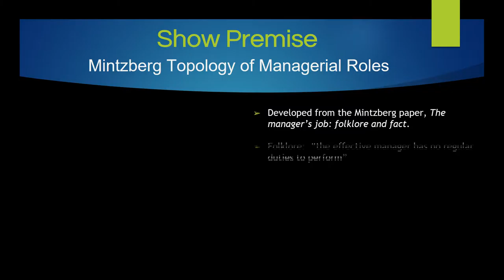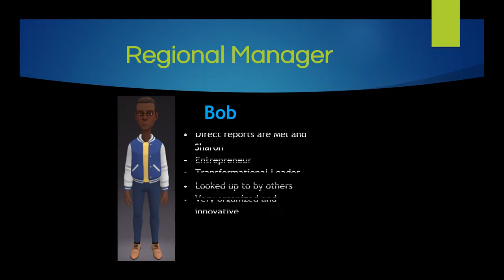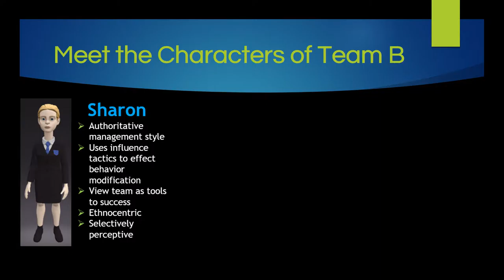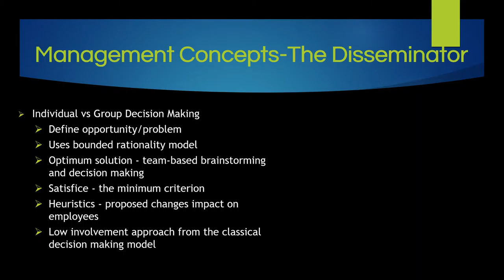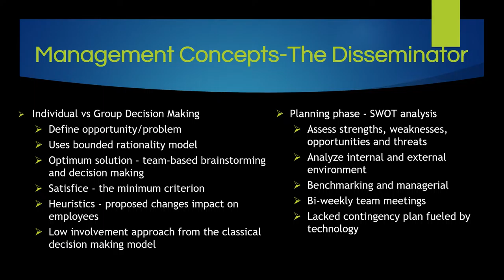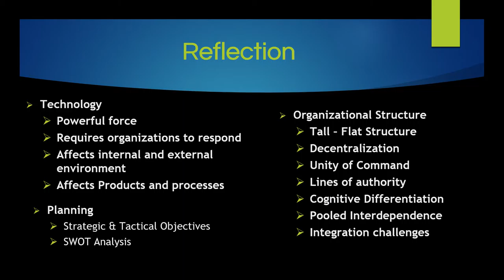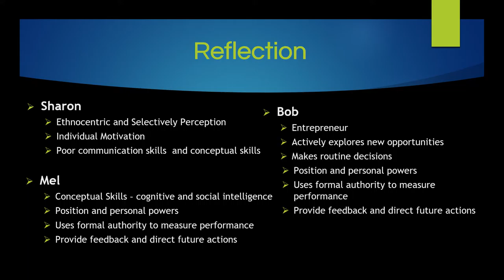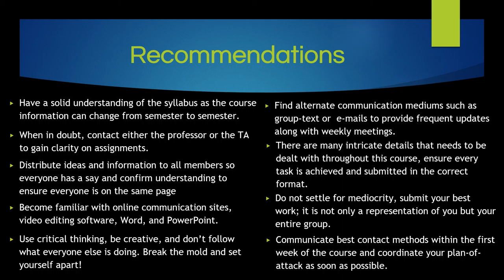The Next Leaders Final Presentation